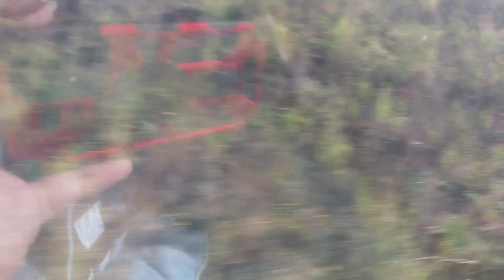Central to Muswellbrook part 9